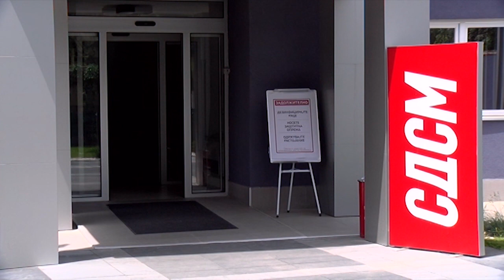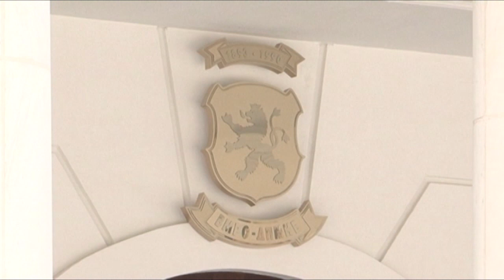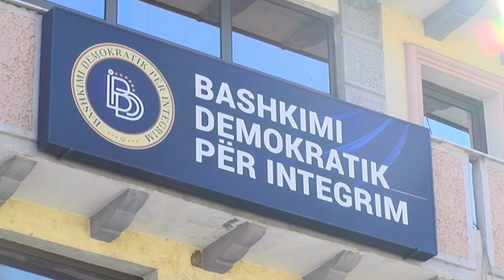На ИО и ЦО на СДСМ ќе се дискутира за начинот и продолжувањето на разговорите со ВМРО-ДПМНЕ